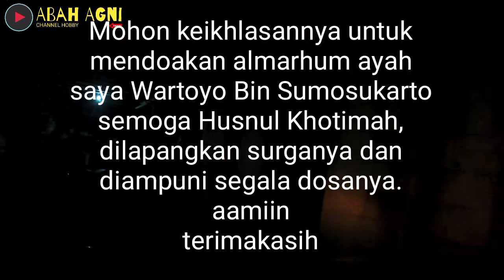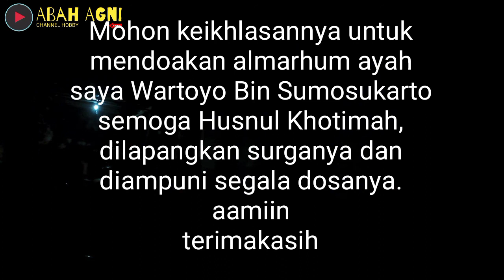ESCORTING AMBULANCE ||| NGAWAL AYAH UNTUK TERAKHIR KALINYA, SEMOGA HUSNUL KHOTIMAN, AAMIIN